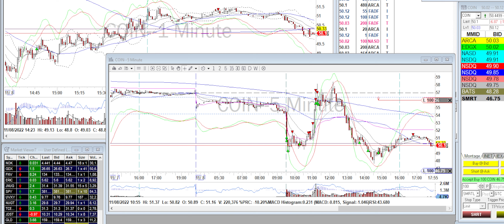Day Trade Recap - 11.8.22 $COIN $GILD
Crypto bros are having a tough time with their scams. How many times do I have to say that crypto is a scam artists' market. That said, doesn't prevent me from trading $COIN both long and short. LOL